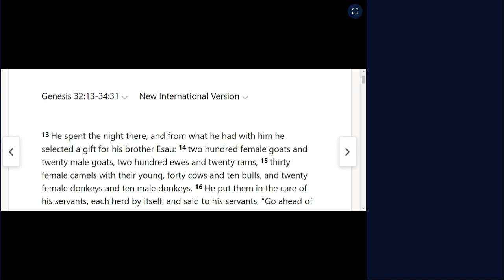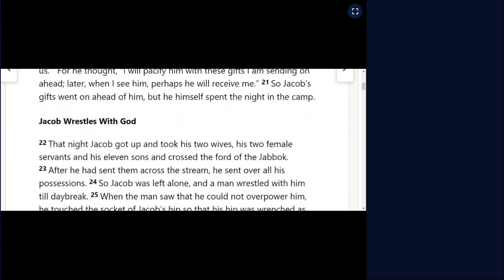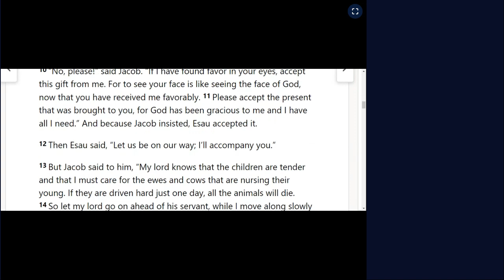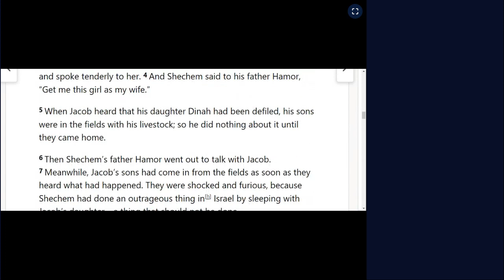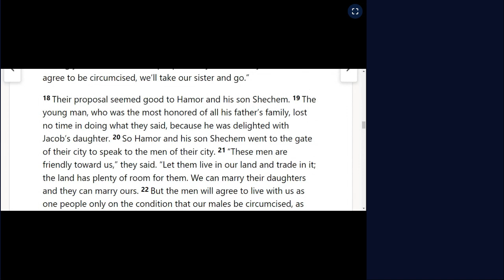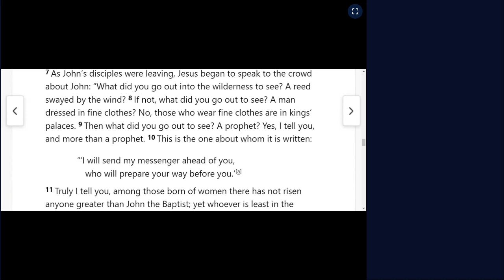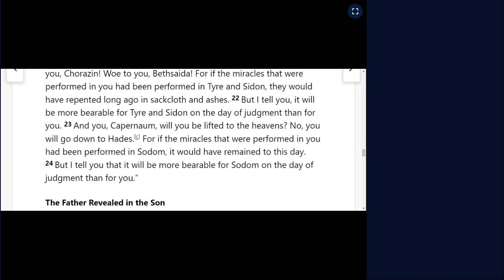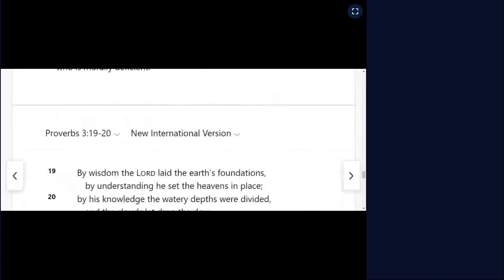January 16th One Year Bible Readings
GENESIS 32:13-34:31
MATTHEW 11:7-30
PSALM 14:1-7
PROVERBS 3:19-20
Matthew 11:7-30
7 As John’s disciples were leaving, Jesus began to speak to the crowd about John: “What did you go out into the wilderness to see? A reed swayed by the wind? 8 If not, what did you go out to see? A man dressed in fine clothes? No, those who wear fine clothes are in kings’ palaces. 9 Then what did you go out to see? A prophet? Yes, I tell you, and more than a prophet. 10 This is the one about whom it is written:

“‘I will send my messenger ahead of you,
    who will prepare your way before you.’[a]

11 Truly I tell you, among those born of women there has not risen anyone greater than John the Baptist; yet whoever is least in the kingdom of heaven is greater than he. 12 From the days of John the Baptist until now, the kingdom of heaven has been subjected to violence,[b] and violent people have been raiding it. 13 For all the Prophets and the Law prophesied until John. 14 And if you are willing to accept it, he is the Elijah who was to come. 15 Whoever has ears, let them hear.

16 “To what can I compare this generation? They are like children sitting in the marketplaces and calling out to others:

17 “‘We played the pipe for you,
    and you did not dance;
we sang a dirge,
    and you did not mourn.’

18 For John came neither eating nor drinking, and they say, ‘He has a demon.’ 19 The Son of Man came eating and drinking, and they say, ‘Here is a glutton and a drunkard, a friend of tax collectors and sinners.’ But wisdom is proved right by her deeds.”

Woe on Unrepentant Towns
20 Then Jesus began to denounce the towns in which most of his miracles had been performed, because they did not repent. 21 “Woe to you, Chorazin! Woe to you, Bethsaida! For if the miracles that were performed in you had been performed in Tyre and Sidon, they would have repented long ago in sackcloth and ashes. 22 But I tell you, it will be more bearable for Tyre and Sidon on the day of judgment than for you. 23 And you, Capernaum, will you be lifted to the heavens? No, you will go down to Hades.[c] For if the miracles that were performed in you had been performed in Sodom, it would have remained to this day. 24 But I tell you that it will be more bearable for Sodom on the day of judgment than for you.”

The Father Revealed in the Son
25 At that time Jesus said, “I praise you, Father, Lord of heaven and earth, because you have hidden these things from the wise and learned, and revealed them to little children. 26 Yes, Father, for this is what you were pleased to do.

27 “All things have been committed to me by my Father. No one knows the Son except the Father, and no one knows the Father except the Son and those to whom the Son chooses to reveal him.

28 “Come to me, all you who are weary and burdened, and I will give you rest. 29 Take my yoke upon you and learn from me, for I am gentle and humble in heart, and you will find rest for your souls. 30 For my yoke is easy and my burden is light.”